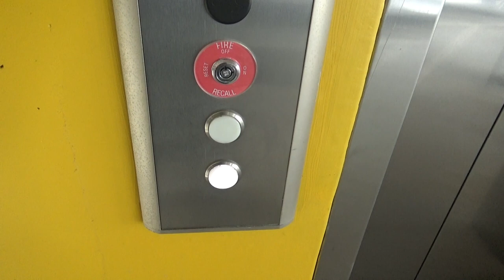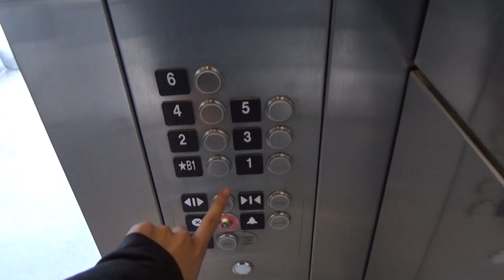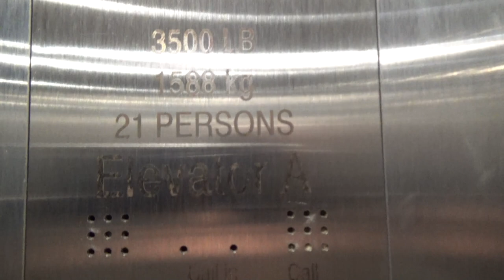New KONE EcoDisc Traction Elevator [Car A] Burlingame Point Garage - Burlingame, CA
[Recorded 4-13-22] This is Car A here at this brand-new parking garage. This is a nice KONE EcoDisc with two COPs (which I wasn't expecting to see). This elevator runs well and has a very loud and clear voice as well. There's nothing wrong with this elevator but the KONE haters will probably find something to complain about this lol. In my opinion, however, they should really install more durable elevators for parking garages. So many newer garages around the Bay Area end up having KONEs or Schindler HTs and the HTs end up outlasting the KONEs in terms of durability. That's not to say this is a bad elevator though; it's just not in the right setting.